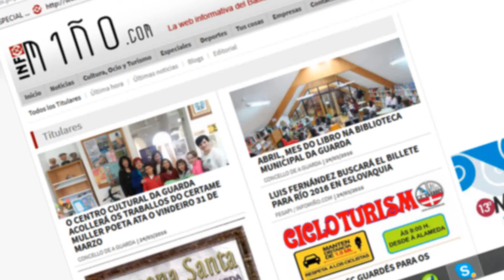INFOMIÑO PRESENTACIÓN XXVI FESTA DA LANGOSTA E DA COCIÑA MARIÑEIRA DE A GUARDA 2016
O alcalde da Guarda, Antonio Lomba Baz e as Concelleiras de Turismo, Montse Magallanes, e de Cultura, Elena Baz, acudiron este venres día 17 de xuño ao Palacete das Mendoza, sede de Turismo Rías Baixas en Pontevedra, para presentar unha nova edición da Festa da Langosta da Guarda.

Alí foron recibidos pola Presidenta da Deputación, Carmela Silva, nun acto adicado á ensalzar a festa máis representativa da gastronomía da Guarda, recoñecida tamén en toda a xeografía galega e norte de Portugal. O alcalde da Guarda convidou a todos os que o desexen a asistir á Festa da Langosta e da cociña mariñeira que se celebra na Guarda os días 1, 2 e 3 de xullo na que, ademais de atopar gastronomía da mellor calidade, tamén terán unha ampla e variada oferta musical e deportiva coa celebración, por exemplo, da Travesía a Nado do Porto da Guarda.

Durante esta presentación a Presidenta da Deputación, boa coñecedora da Guarda e da vida e gastronomía da localidade, deu fe do bo facer e do bo produto do lugar, pero quixo destacar a calidade das súas xentes e convidar a todos os pontevedreses, pontevedresas e persoas vidas de toda Galicia a chegarse a un lugar, cunha paisaxe e vida sociocultural única. Sen esquecer as delicias culinarias que poderán degustar.

Para demostrar isto o acto contou con Flor Mª Rosario, propietaria do Restaurante Cangrexal, que colabora na Festa da Langosta e con Lázaro Moreno, xerente da bodega Valtea, encargados de ensinar aos presentes unha pequena mostra do que se poderán atopar a primeira fin de semana de xullo na Guarda.

Para rematar o distendido acto, a Presidenta da Deputación, ademais de alabar a iniciativa do consistorio tamén quixo subliñar, entre bromas, que aínda que non recibira invitación formal podían estar seguros de que ela estaría os días 1, 2 e 3 de xullo na Guarda para desfrutar do lugar e da xente e para degustar os produtos da 26ª edición da Festa da Langosta e da cociña mariñeira.